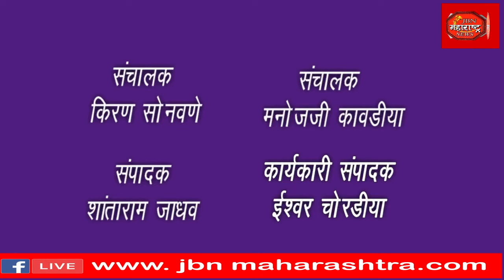शेतकऱ्यांच्या कापसाला १२ हजार रु भाव द्या या मागणीसाठी मनसेच्या वतीने तहसील कार्यालयावर मोर्चा